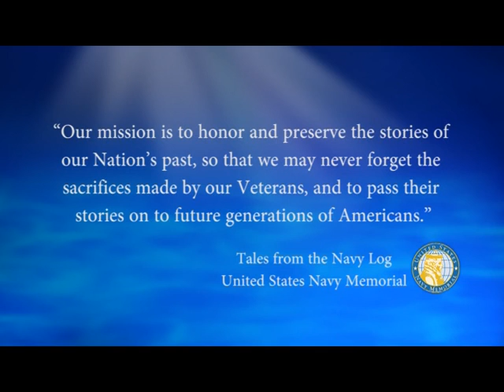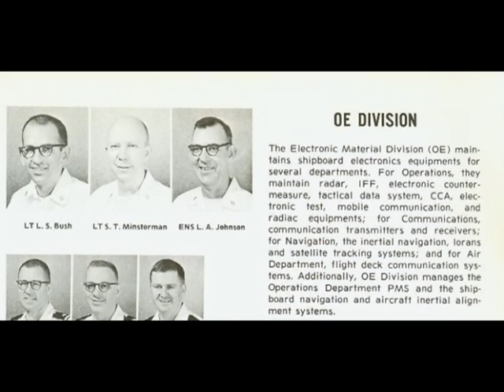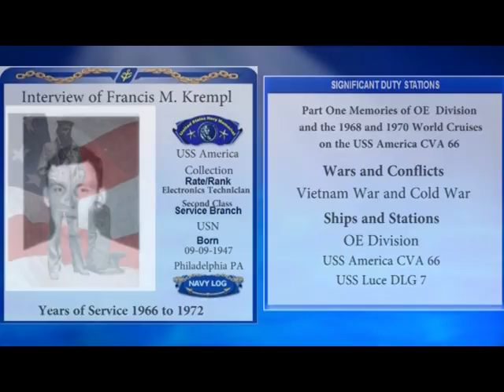USNM Interview of Francis Krempl Part One Memories of OE Division and the 1968 and 1970 World Cruise